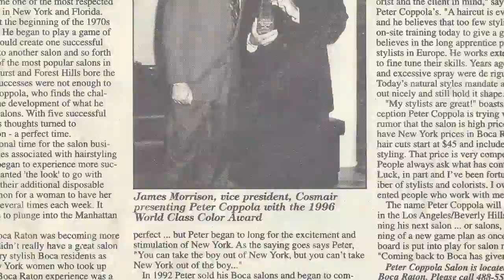Peter Coppola The Legend